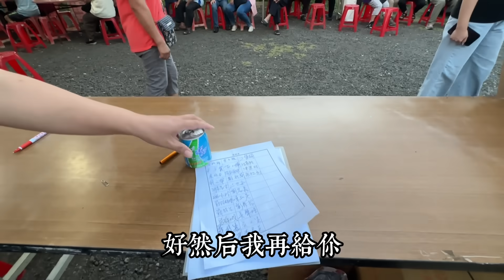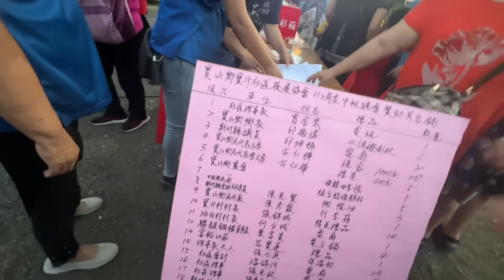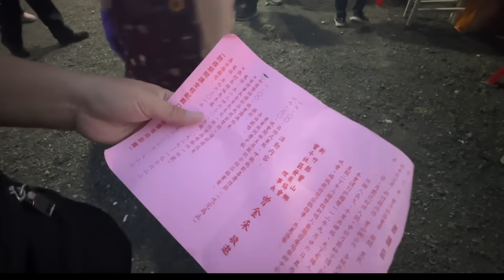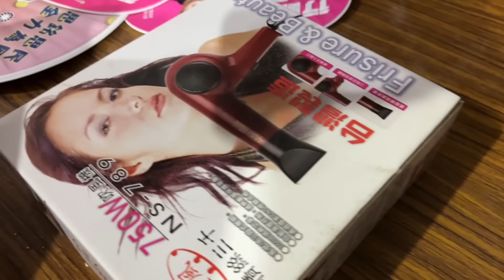大陸媽媽第一次參加台灣中秋狂歡夜就重大獎了！感恩真的沒有區別對待！